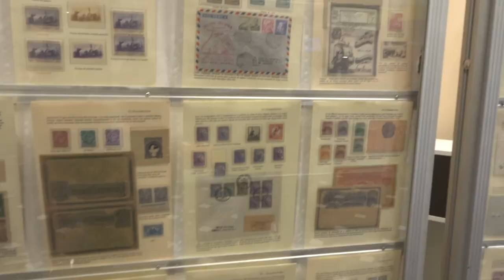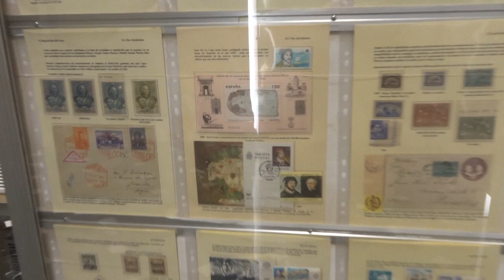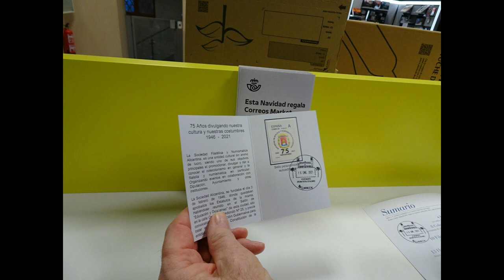Exposición filatélica Rumbo Cipango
El martes 19 de enero 2021 visitamos José Ángel Esteban y Ramón Palmeral, la exposición filatélia Rumbo a Cipango de Aaró Vázquez, en el Holl de la Ofiicna de Correos de Alicante. 80 hojas excepcional.